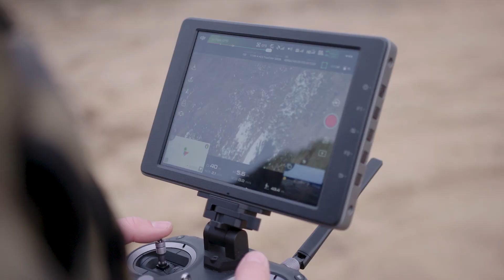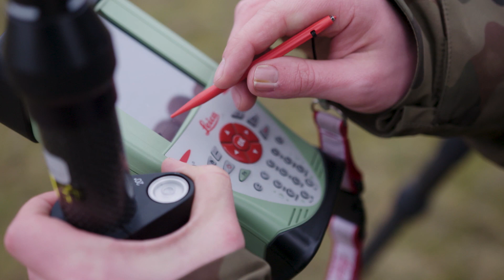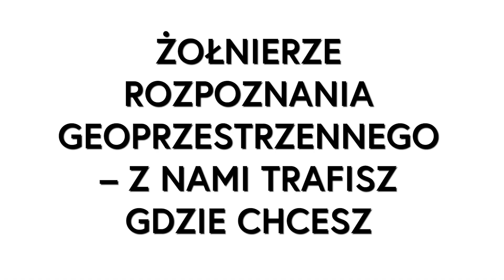Żołnierze rozpoznania geoprzestrzennego - z nami trafisz gdzie chcesz!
Święto Geografii Wojskowej uchwaliło w 2013 roku Ministerstwo Obrony Narodowej. Data obchodów to 23 lutego, czyli dzień w którym powstał Instytut Wojskowo-Geograficzny.